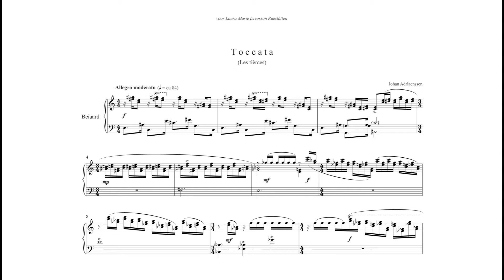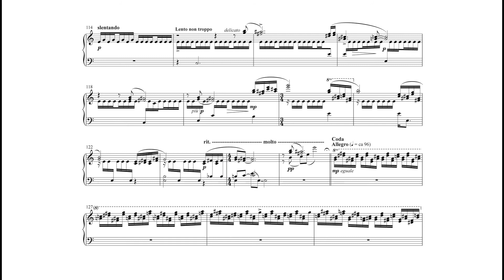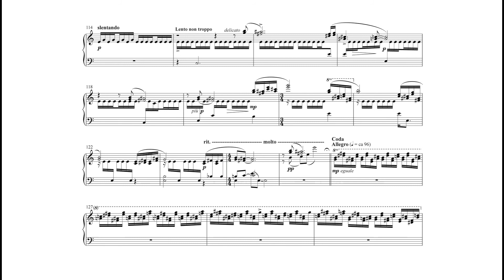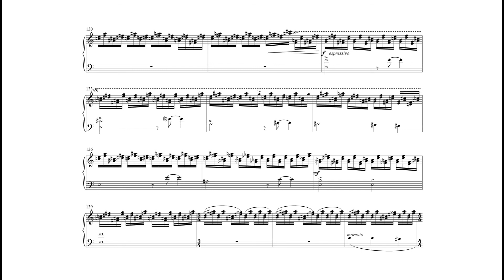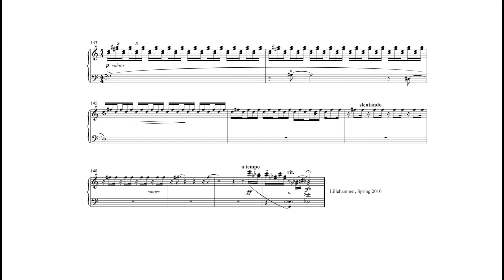Les tierces (Toccata), Oslo Town Hall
Les tièrces (Toccata)
for carillon.

Composer: Johan Adriaenssen
Carillonneur: Laura Marie Rueslåtten Olseng
Carillon: Oslo Town Hall, Norway